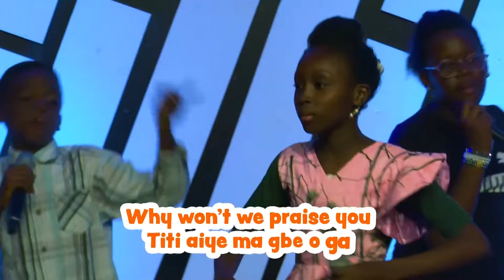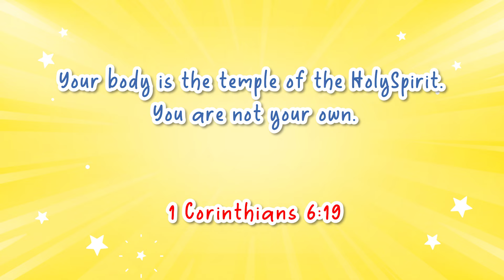Daystar Junior Church | Ages 1 - 4 | Sunday 14th July, 2024